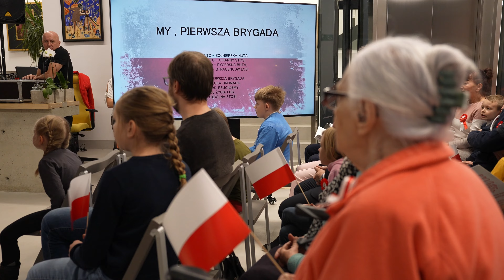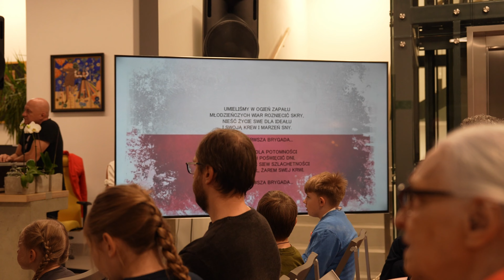MY, PIERWSZA BRYGADA - 11 listopada 2022 - Narodowe Święto Niepodległości